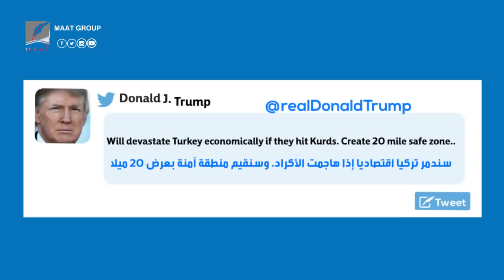ماعت_جروب | آخرها تهديد بتدمير اقتصاد تركيا.. هكذا أذلت أمريكا أردوغان